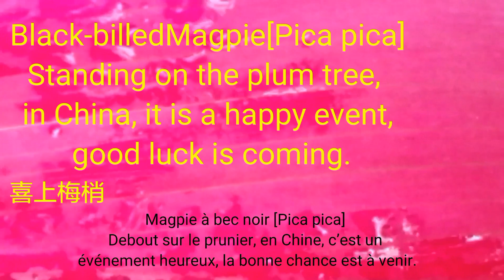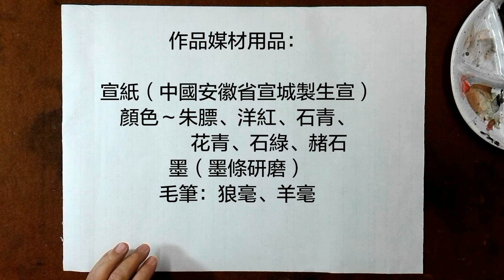喜鵲(Pica pica）喜上梅梢～现代国画陈铭显 (陳銘顯 ) 写意示范Modern Chinese Painting by Chen Ming--Hsien